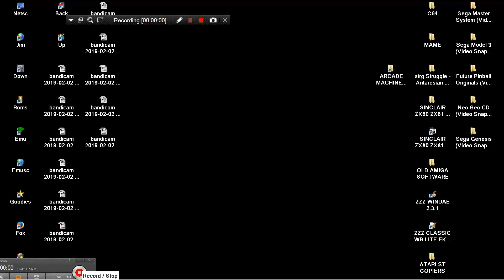ARCADE MACHINES FRONTEND GAME TIME PAC & PAL WITH PACMAN ITS PAC MAN CLONE